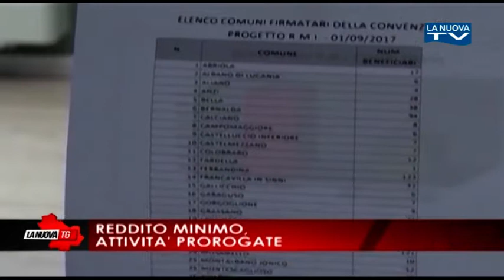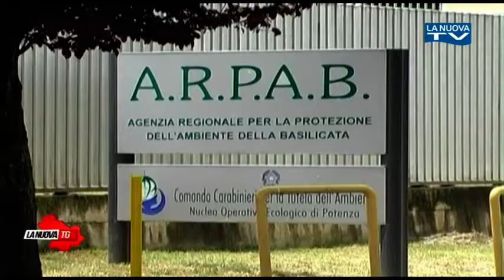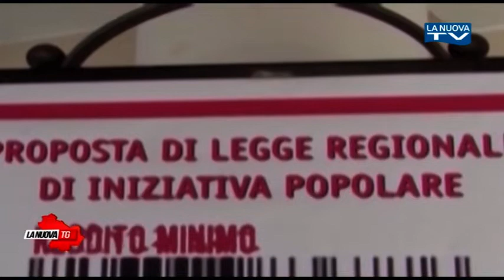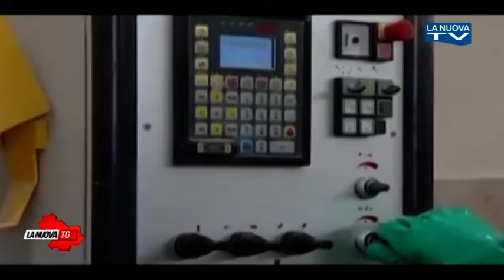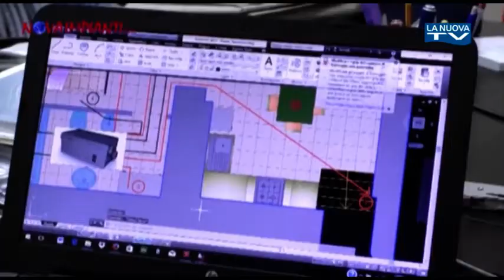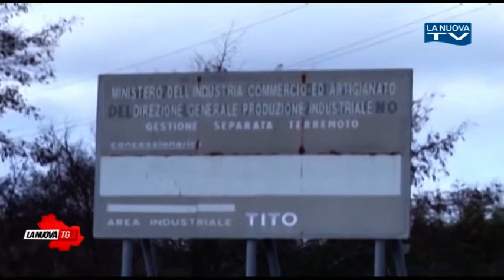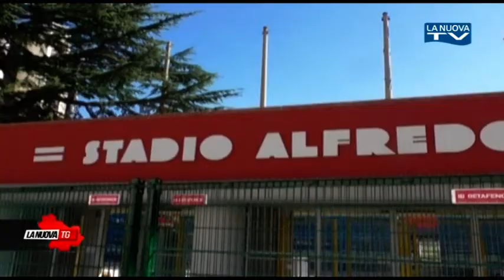La Nuova Tg edizione 13.50 4 settembre 2018